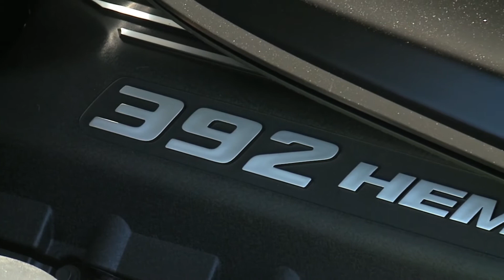SEMA 2014 - Mopar Concepts Dodge Challenger T-A Concept | AutoMotoTV